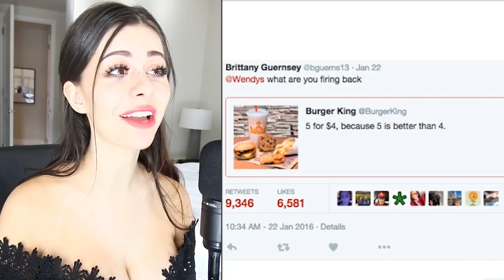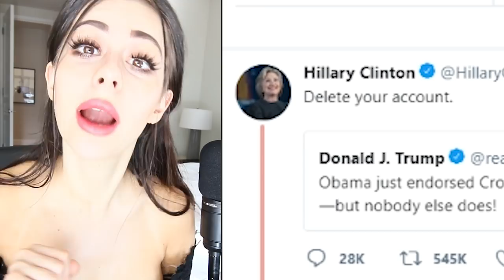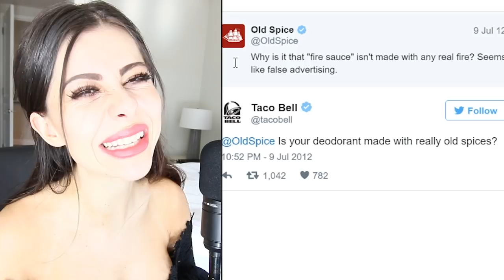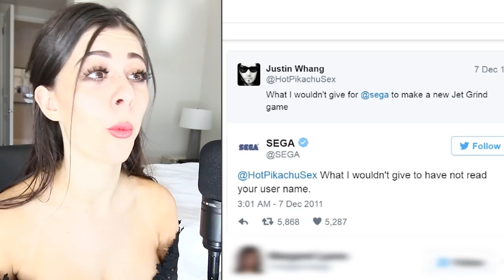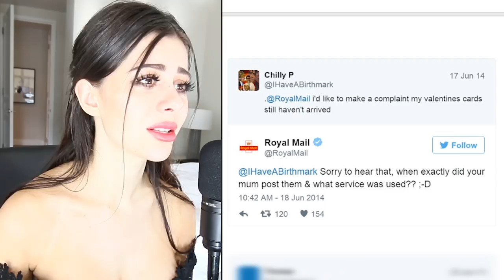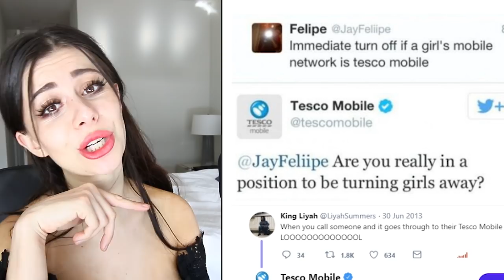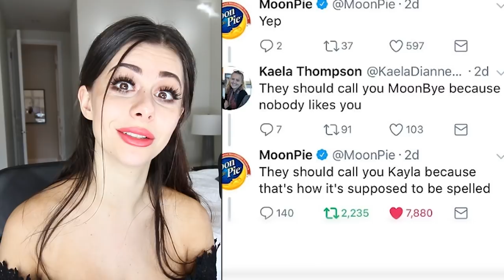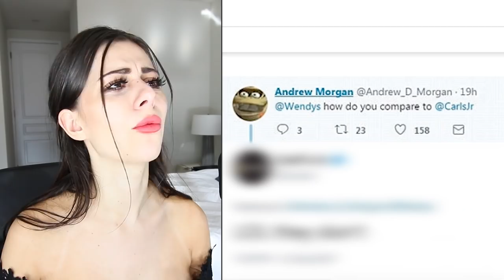Wendy's is Roasting people on twitter and its HILARIOUS ! TOP 40 FUNNY TWEETS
Wendy's Roasting people on twitter is HILARIOUS ! TOP 40 FUNNY TWEETS

Hello Citizens of Azzyland. I'm Azzy and welcome to another amazing reaction video!